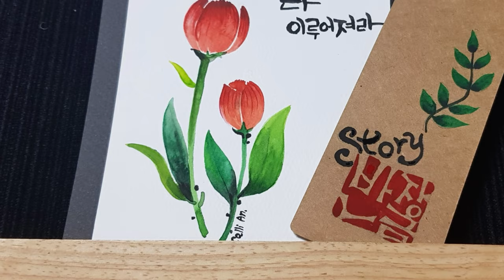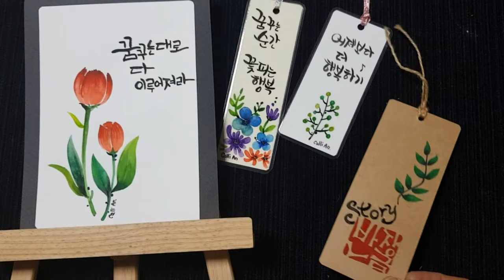[캘리엽서 이벤트]에 당첨되신 "Story반장금 님, 수채캘리그라피